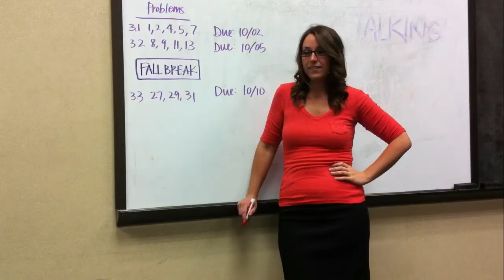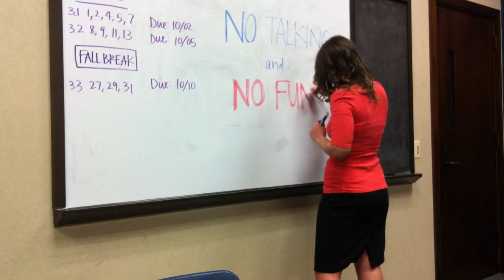Whole Foods Parking Lot - Calculus Rap Remix (KristaKingMath)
Calculus Rap Remix of David Wittman's "Whole Foods Parking Lot".
Thanks to DJ Dave for sharing the beat.

Lyrics:
Yo professor
I know you see me back here
Been holding my hand up for like 10 minutes
No, no, no. I got this question
What you need to do is take your hand
and put it right back where it was
What??
Yo its about to get REAL in this calculus class

Chorus
Its getting real in this calculus class I got
With my Ti-89 that I use a lot
Im on my grind homie, Pi's on my mind homie
James Stewart talking smooth acting like he know me
Whats the deal with these 8 am scheduled spots?
You feel what I say, up early every day
Working hard extra time with the TA

I'm walking slow to the test
Full stomach, extra pencils, feeling my best
Everyone came early, you can feel the tension
Im in the zone, last minute comprehension

Just then the prof passes out the exam
The time is now, nothing left to cram
I take a look at the first question and Im like NO WAY
Come on man, we never learned this on any day!

Chorus

Now I'm looking at the second half of the syllabus
Derivatives, Integrals... man I must persist
Crunching numbers to see if I can get a B
Questioning hows this going help me with my Psych degree?

So I take it online looking for extra help
Where do I turn. I dont know. maybe Yelp?
Just when I start to think Im becoming a whiz
Prof throws a curve ball, hits us with a pop quiz

Chorus

What's all this calc about anyway,
Developed by Leibniz and Newton, way back in the day?
Product Rule, Chain Rule... it all just scrambles your brain
Remember your ibuprofen, to help relieve the pain

Bout that time for me to check out
Take my C+, pride, and get the heck out
I'll have to wait for next semester to hit my flow
Calc 2 don't even know... its about to get REAL

Chorus

It's getting real in this calculus class I got